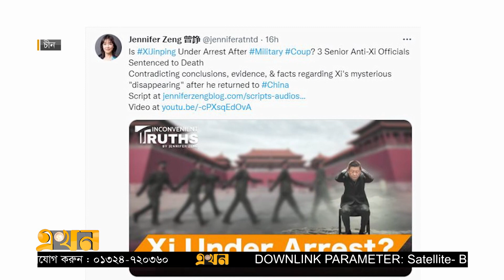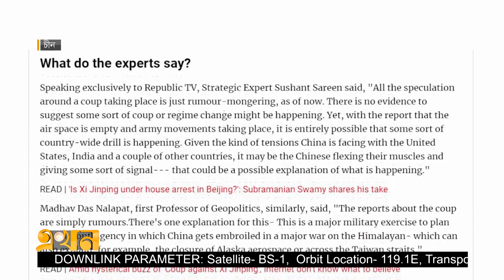রহস্যের পর খুললো চীনের আকাশ! | China Air | China-America | Ekhon TV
রহস্যের পর খুললো চীনের আকাশ!

Our Office Address:
EKHON TV
City Park Lane
19 Hatkhola Road, Wari
Dhaka-1203
Bangladesh